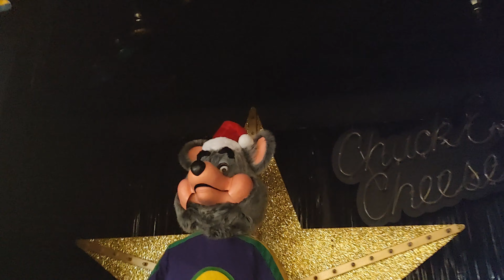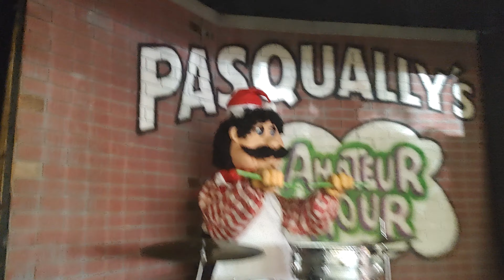Chuck E Cheese Augusta GA Animatronic Update 11/27/2022